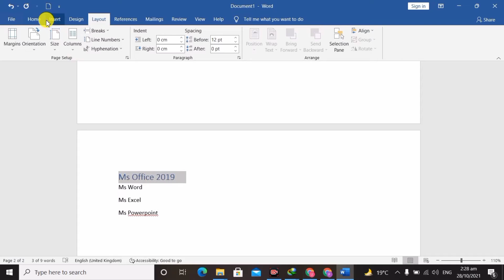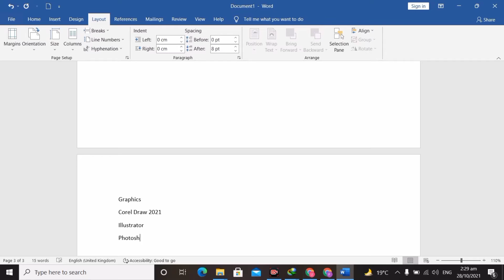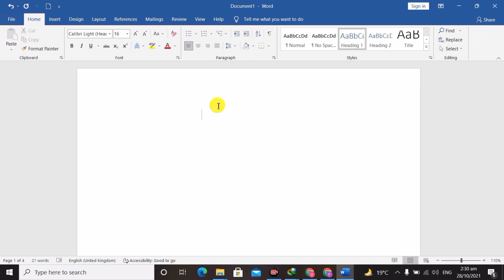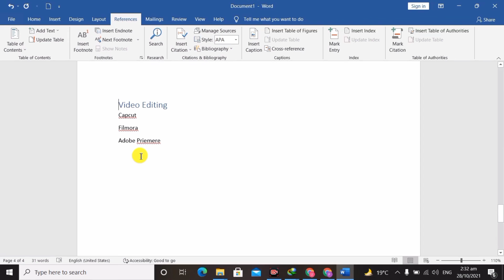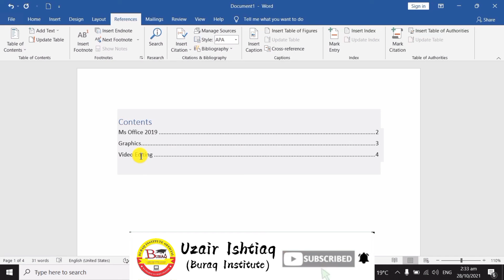Table of Contents Class 10 - Last Class of Ms Word 2019 | Uzair Ishtiaq (Buraq Institute)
How to add table of contents in Ms Word 2019 Class 10. Its a last class of ms word.
Microsoft word ki last class dkhein or seekhein table of contents kese add kiya jata hy .